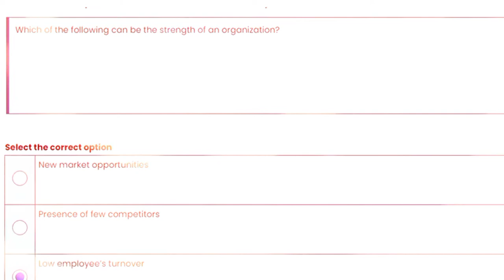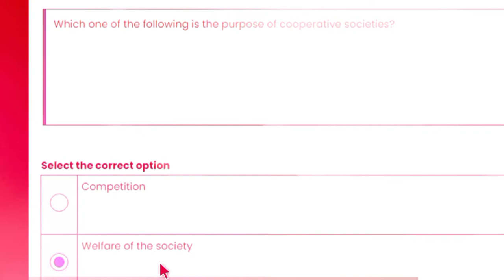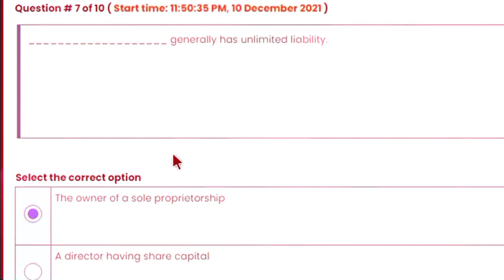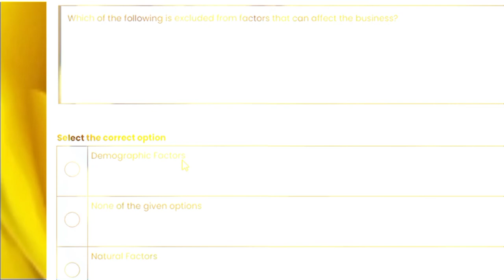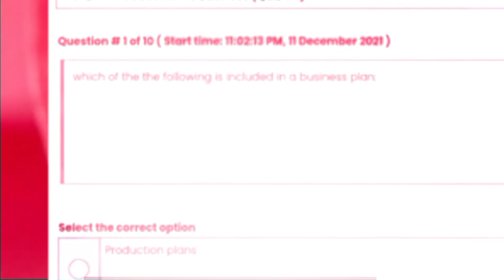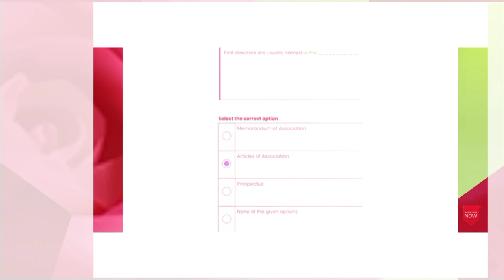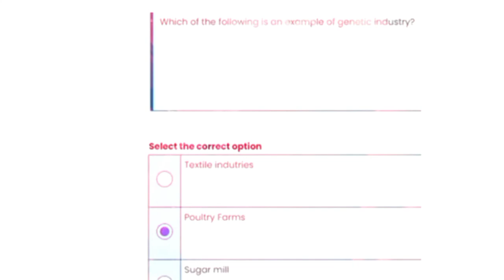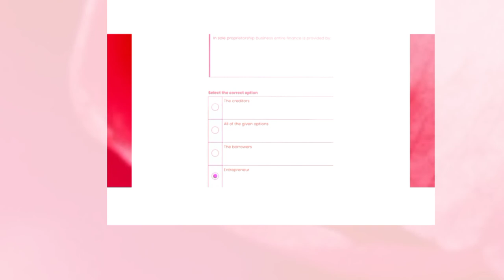mgt 211 quiz file | mgt211quiz File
mgt211
mgt211 quiz solution 2022

اسکی ورڈ فائنل کے لیے Whatapp number
پر رابطہ کریں

An other videos links

mgt211 short quiz
midterm preparation
mgt 211 quiz 1 2022
mgt 211 quiz 2
mgt211  quiz 3
mgt 211 quiz 2 fall 2022
mgt 211 quiz 2 2022
mgt 211 quiz 1 fall 2022
mgt 211 quiz 2 solution
mgt 211 quiz solution 2022
mgt 211 quiz file
mgt211quiz File
@MN hero boss
mgt211 short lectures
mgt211 lectures
mgt211 final term preparation
MGT211 quiz
mgt211 quiz solution fall 2021
mgt211 quiz solution spring 2021
Mgt211 quiz solution
mgt211 midterm preparation 2021
mgt211 midterm preparation part 1
Mgt211 midterm preparation
mgt211 grand quiz preparation
Mgt211 midterm preparation 2022